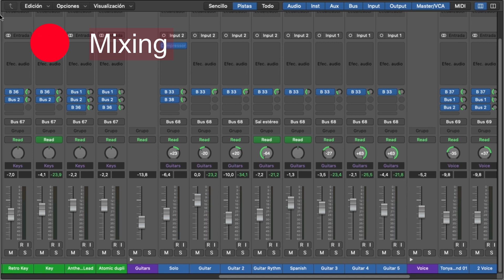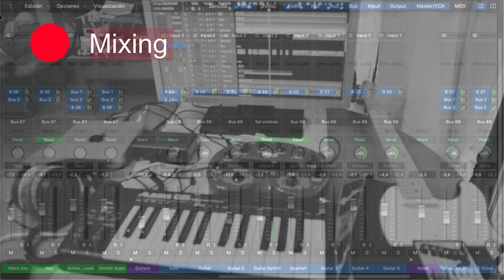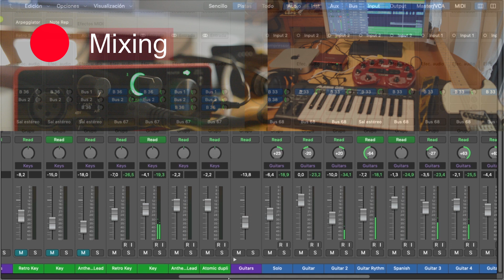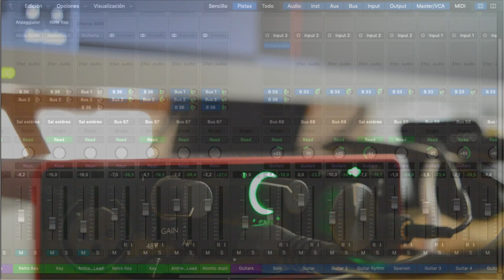Scarlett solo 3rd gen. recording & mixing guitars